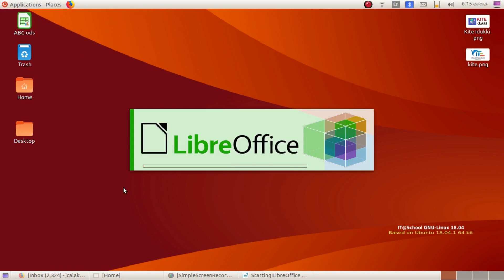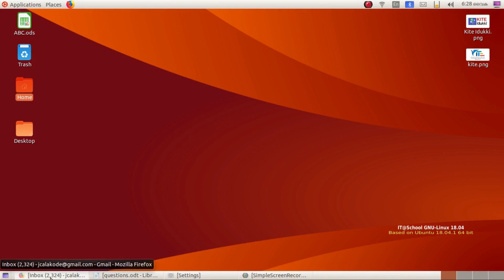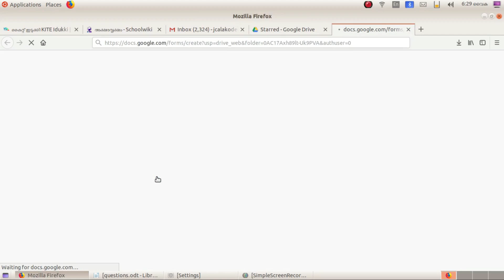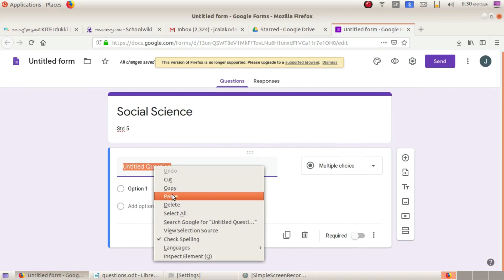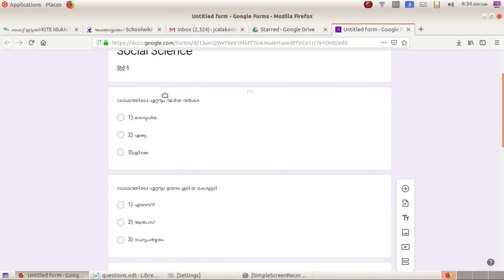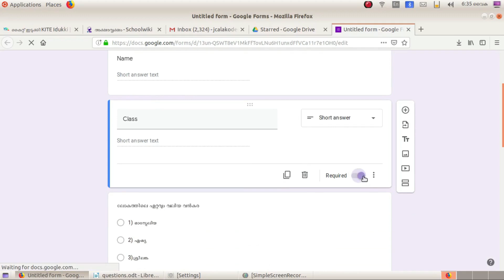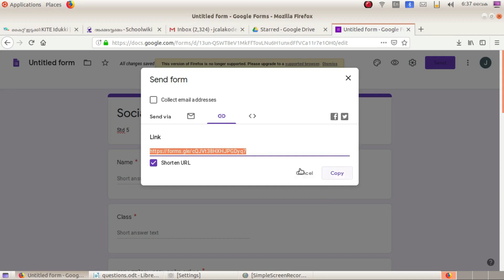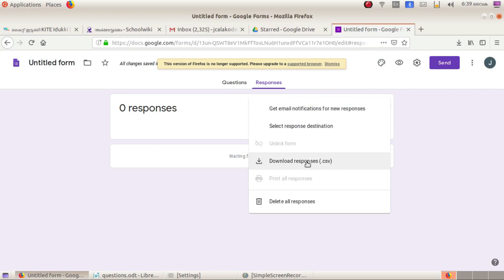online exam through google form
How to prepare a questionnaire in google form